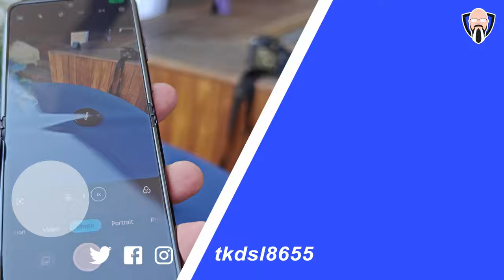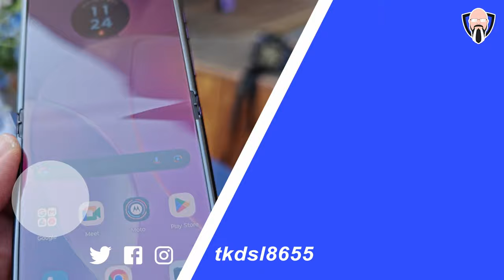Unveiling the NEW Moto Razr & Motorola Razr 40: What's Inside? موتورولا رازر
في هذا الفيديو ، سنلقي نظرة على Moto Razr 2023 & Motorola Razr 40. هذا الهاتف هو خيار رائع حقًا لأولئك الذين يبحثون عن هاتف عالي الجودة لا يفسد الميزانية.

سنلقي نظرة على ميزات الهاتف وكيف يمكن مقارنته بأفضل الهواتف الأخرى في السوق. إذا كنت تبحث عن هاتف جديد في السوق وتبحث عن شيء لا يكسر البنك ، فإن Moto Razr 2023 يعد خيارًا رائعًا!

In this video, we'll be taking a look at the Moto Razr 2023 & Motorola Razr 40. This phone is a really great option for those who are looking for a high-quality phone that won't break the bank.

We'll be taking a look at the features of the phone and how it compares to other top phones on the market. If you're in the market for a new phone and you're looking for something that won't break the bank, then the Moto Razr 2023 is a great option!

B&H Dealzone:

Amazon Daily Deals: